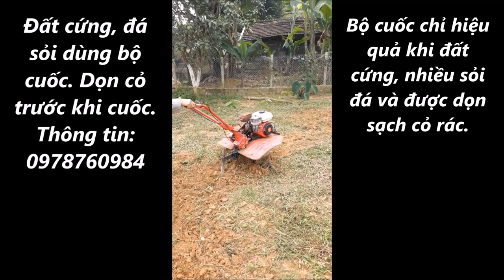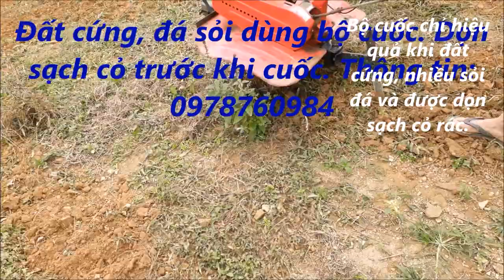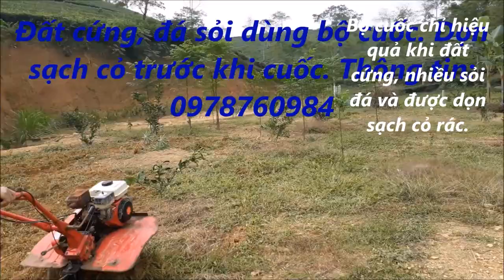máy xới đất, máy cày bừa mini, 0978760984